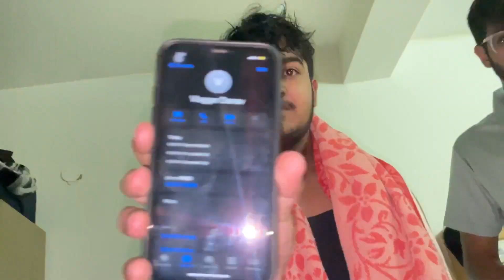Ammy virk in University | Vlog-343 | Danav vlogs | Chitkara University Rajpura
HELLO GUYS,

THIS IS MY 343rd VLOG | I TRIED MY LEVEL BEST AS OF NOW | I HOPE YOU WILL LOVE MY VLOG AND WILL SHOW SOME LOVE I

(Intro)

2 - Song: 1234 - Sangam Vigyaanik, Dushyant Bhatli & S4chin Musix
(Outro)

chitkara university rajpura
chitkara university vlogs